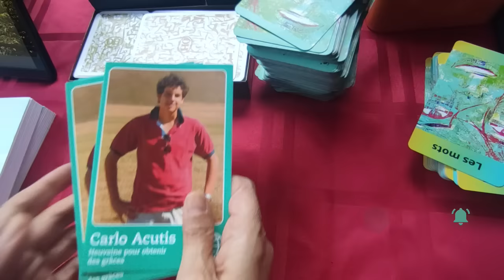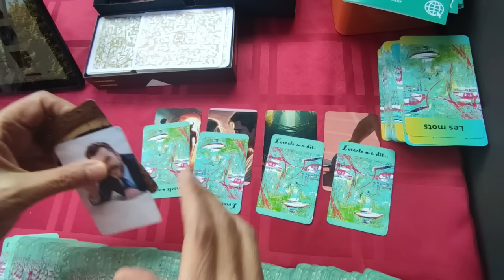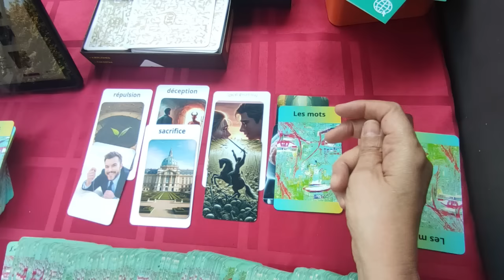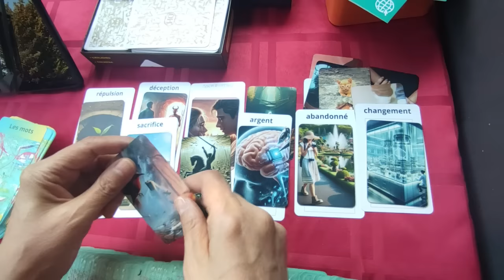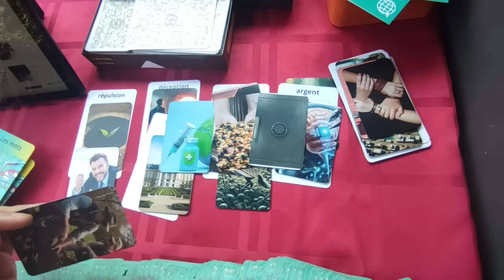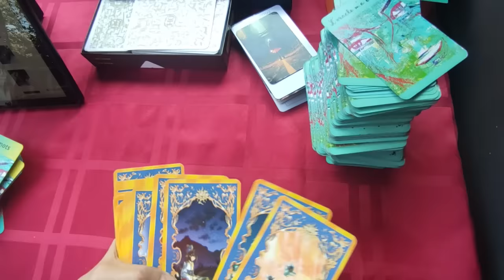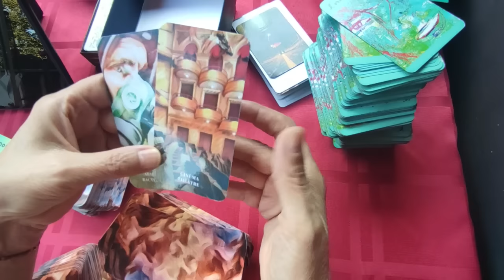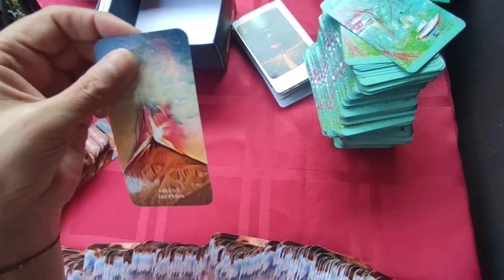🃏 271: Ce que cache le traffic de Puff Daddy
Ce que cache le traffic de Puff Daddy
Si mes oracles vous plaisent, vous pouvez les commander ici :

►chaîne de secours:
 ► Apprendre la cartomancie, c´est facile!